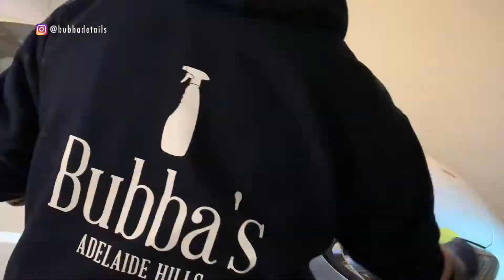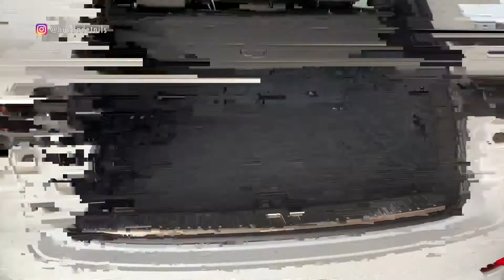SHOWROOM DETAIL - PORSCHE CAYENNE TURBO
Full Showroom Detail process on this Porsche Cayenne Turbo. Amazing car - enjoy the video.